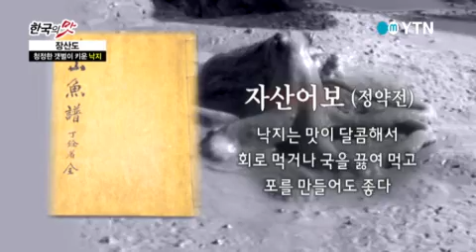[한국의 맛] - 장산도, 농사짓는 섬마을 / YTN DMB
전라남도 목포시에서 서쪽으로 23km.시원한 바닷길을 달리면 아담한 섬 \'장산도\'를 만나게 된다. 육지 농촌의 풍경처럼 논과 밭이 많은 섬마을.수확을 앞둔 농산물이 탐스럽다. 밭일을 나온 아낙네의 손이 분주해지는 시기. 보통의 섬과 다른 분위기를 내는 이 마을은 산줄기가 끊임없이 길게 이어져 있어 \'장산\'이라 ...